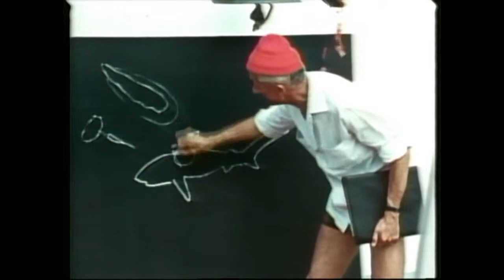Jaques Cousteau, Sharks, 1968 Documentary from a C.E.D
Recovered footage from side A of a UK edition Capacitance electronic disc (C.E.D)

A few jumps here and there but generally a good rendition.